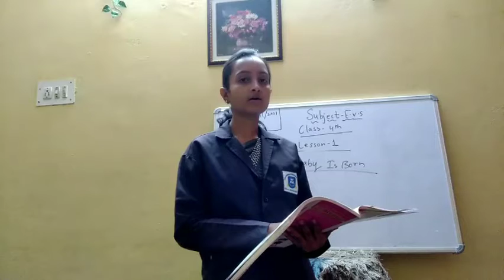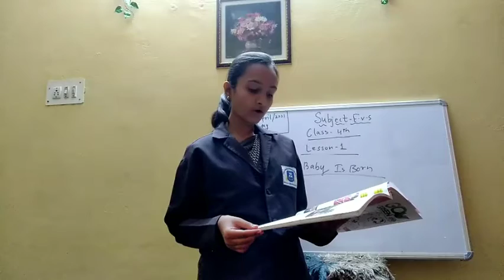Class 4th subject evs chapter 1